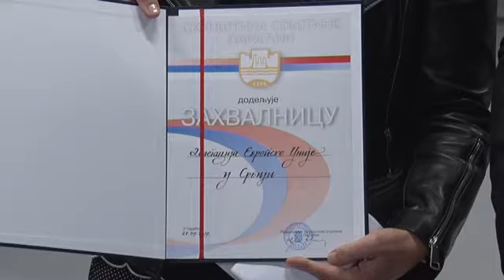04 10 delegacija eu u paracinu